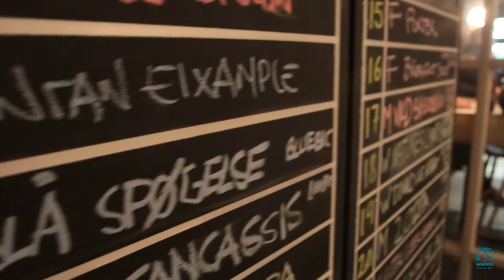Episode 7 - Mikkeller Bar Barcelona - No cow on the ice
MIKKELLER XMAS BEER CALENDAR VIDEO SPECIAL
24 very different beers, presented by 24 very different MIKKELLER locations around the world. Bringing you Christmas their way.